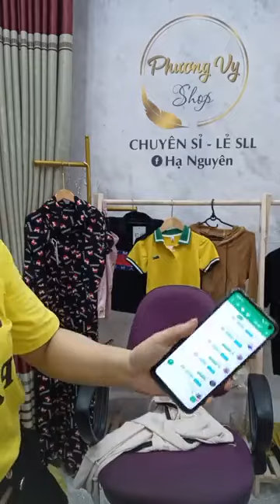Hải Mập vlog | Alooo dô 29 39k cả kho ｜ By Phương Vy shop Chuyên sỉ hàng thời trang giá gốc